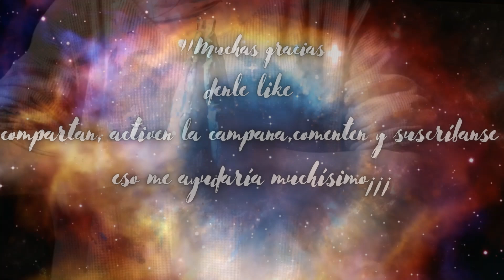Poema el cuadro de Maria Elena Gutiérrez Sauri.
Track: "Sonar", Caledo